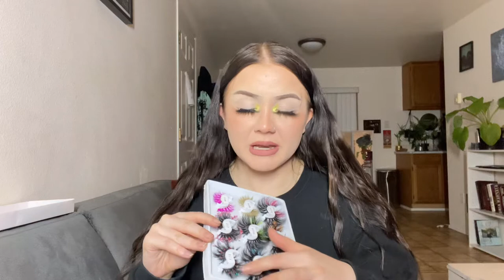Where to find a lash vendor in 2022! Inexpensive vendor | Carlina Lashes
Hi my loves! Today’s video is another lash vendor video. In my last one I had gone over how I private label to lashes as well as the most inexpensive way to not only private label them, but to buy lashes to put in the lash trays. I am really excited to be working with Carlina lashes today for this video. I have linked their Instagram and their website below. They have phenomenal prices for false eyelashes whether it’s for personal use or for your business. They also were just so sweet and I love giving business to nice people. I will have some of these products in a giveaway for you guys very soon. I just want to accumulate a little bit more before sending it off.

Carlina lashes insta! 💕

I am compensated for the use of this code for full disclosure. Thank you for supporting me in my channel.

Studio Lighting
Comparable tripods
Comparable Studio Lights

- Please message all personal inquires to my Instagram DMs.